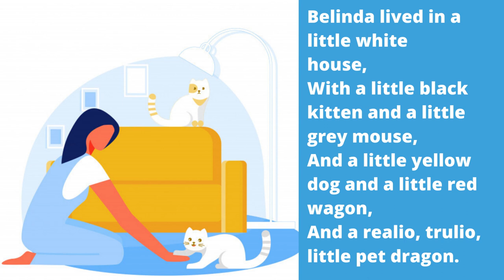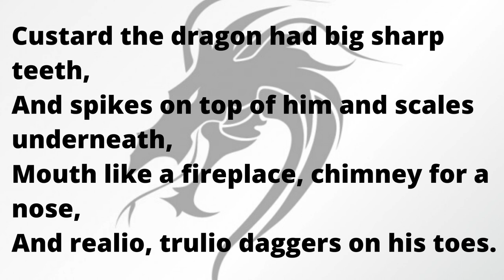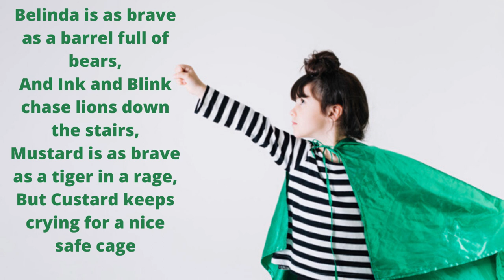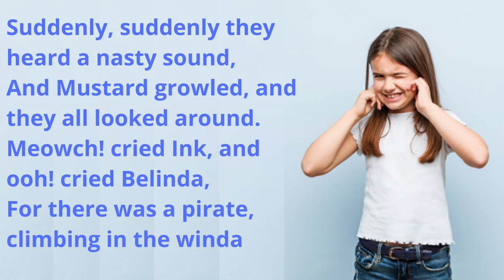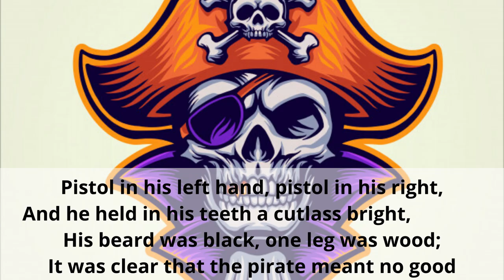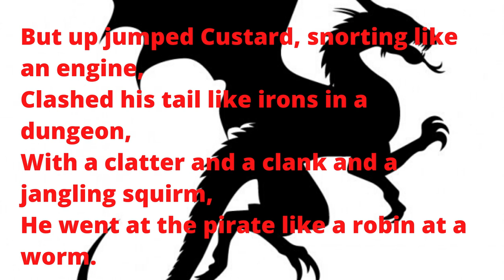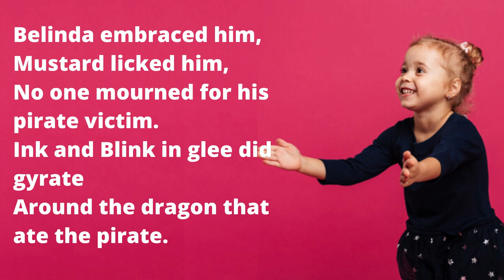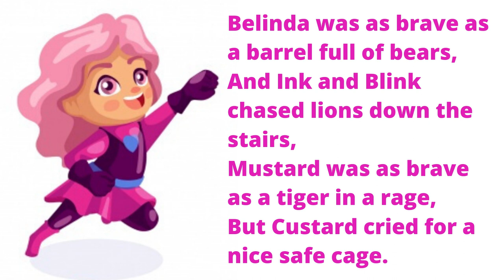The Tale of Custard the Dragon|Frederic Ogden Nash|Full Explanation|Line by Line|Class 10th poem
Here is the full explanation(Line by Line) of Class 10th English Poem "the Tale of Custard the Dragon " by Frederic Ogden Nash for student preparing for class 10th English Board Exam by Mohit Sir.
All the best for the Exam.